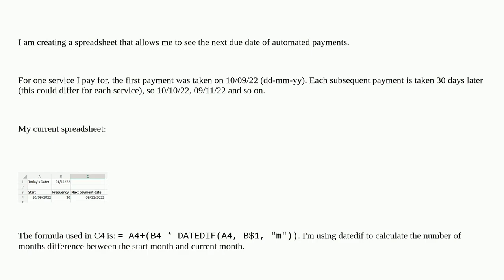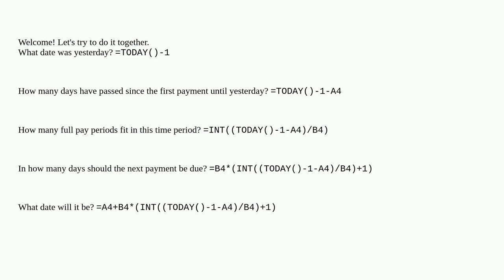Recursively add specific number of days to a fixed date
A special thanks goes out to the community

  microsoft-excel